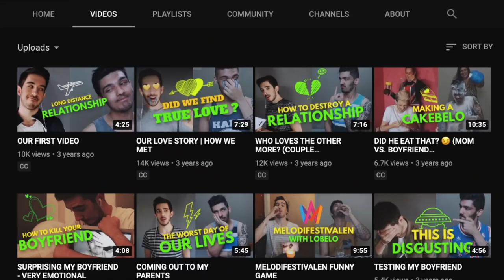WHY WE ENDED OUR LONG DISTANCE RELATIONSHIP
Spain